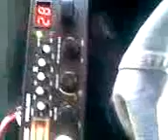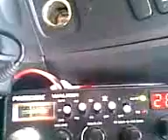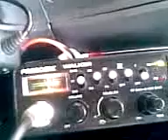ŁĄCZNOŚĆ ANGLIA POLSKA OP ROMAN OP GOLDEN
POZDROWIENIA DLA KASI I CAŁEJ GRUPY RADOMSKIEJ!!!73